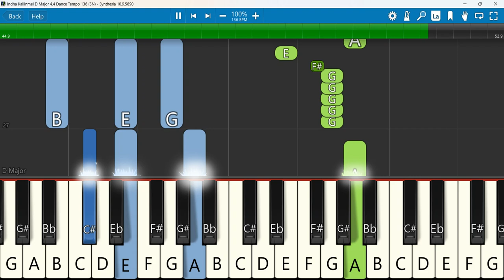Indha Kallinmel Keyboard Notes D Major 4/4 Dance Tempo 136 SN | இந்த கல்லின்மேல் | Alwin Thomas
Indha Kallinmel l Official lyric video | Pas. Alwin Thomas | Nandri 7
Keyboard Notes